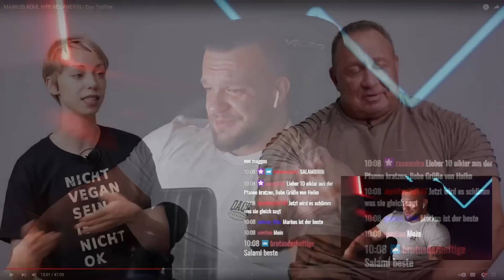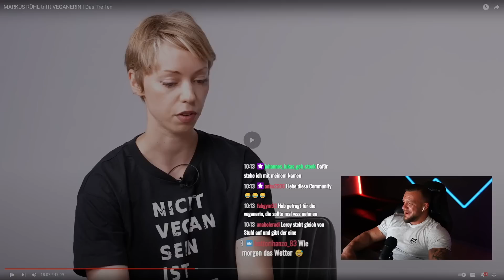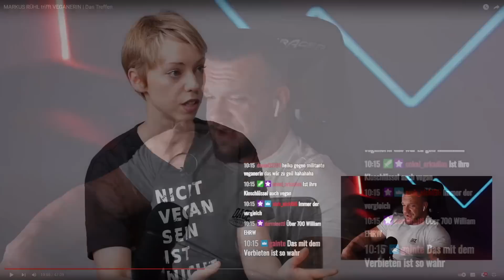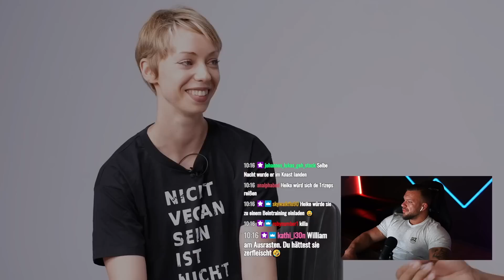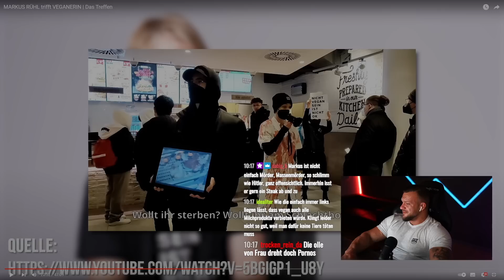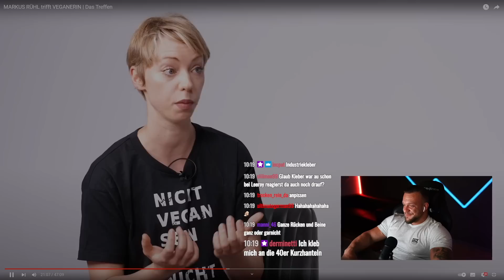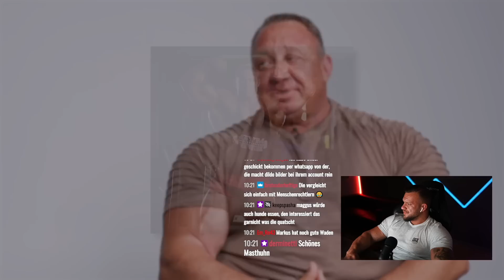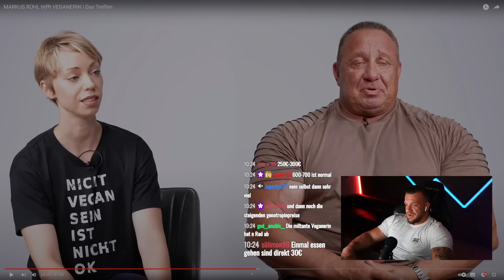Markus Rühl rastet aus und rasiert die Veganerin komplett ab! Part 2William Niewiara Live Reaktion